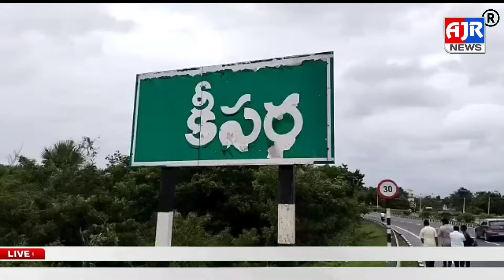ఎన్టీఆర్ జిల్లా కీసర ఇసుక మాఫియాలో రాష్ట్రంలో మొదటి స్థానం అధికారుల మాటల్లో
ఫేస్‌బుక్, ఇన్‌స్టాగ్రామ్, ట్విటర్‌లలో AJR NEWS తెలుగును ఫాలో అవ్వండి.

AJRNEWS.. కుల మత రాజకీయాలకు అతీతంగా.. ప్రజలు పడే కష్టాలను ప్రభుత్వాలకు తెలిసేలా... ప్రభుత్వానికి మరియు ప్రజలకు మధ్య వారధిగా నిలుస్తూ.. ప్రజల కష్టాలు కడతేరే వరకు పోరాడుతూ న్యాయం వైపు నిలుస్తుంది. ప్రభుత్వాలు అమలు చేసే పథకాలు ప్రజలకు తెలిసే విధంగా. కుళ్ళు రాజకీయాల పై ప్రత్యేక కథనం తో. మెరుగైన సమాజం కోసం పోరాడుతూ గళమెత్తి ప్రజల గొంతుకను వినిపిద్దాం. రాజకీయ ప్రస్థానంలో లోటుపాట్లను ప్రశ్నిస్తూ అధికారులు చేస్తున్న మంచి చెడులను వెలికితీసి సమ సమాజ నిర్మాణానికి పునాదులు వేస్తూ యువత భవిష్యత్తుకు మెరుగైన కథనాలతో .. గ్రామాల నుంచి రాష్ట్రీయ అంతర్జాతీయ వార్తలతో . ప్రతిక్షణం ప్రజల పక్షాన . నిజాన్ని నిర్భయంగా చూపిస్తూ కొనసాగుతున్న మి AJR NEWS